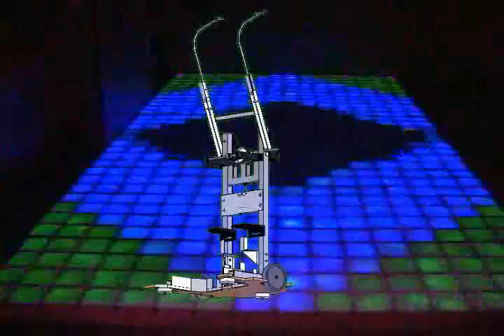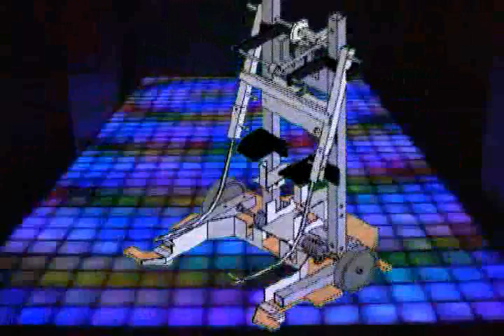2.007 Dancing Robot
Solid model of a 2.007 robot freeze frame dancing on the EC disco dance floor